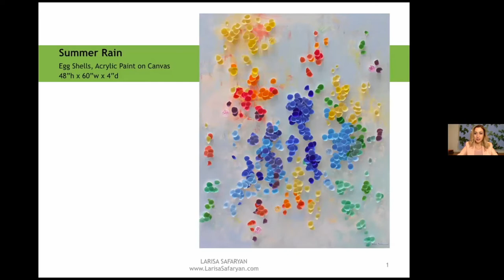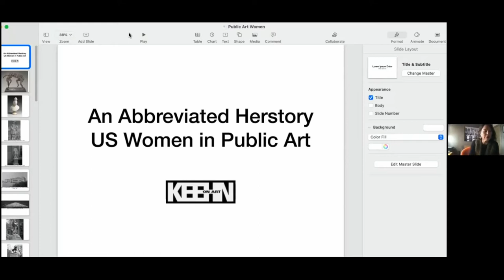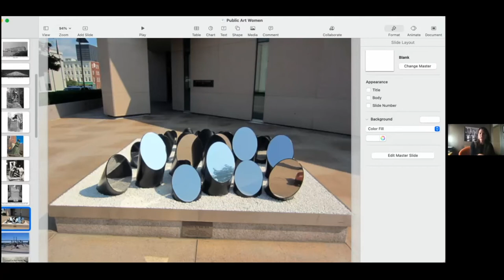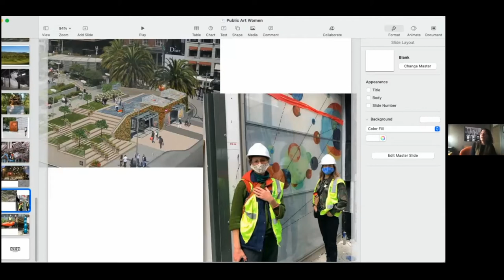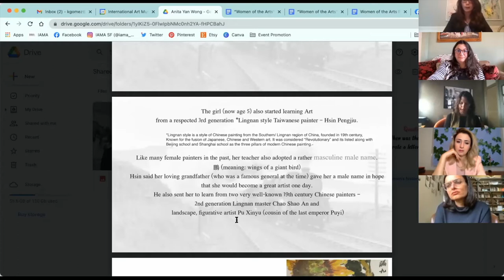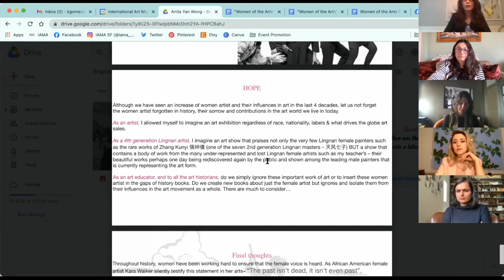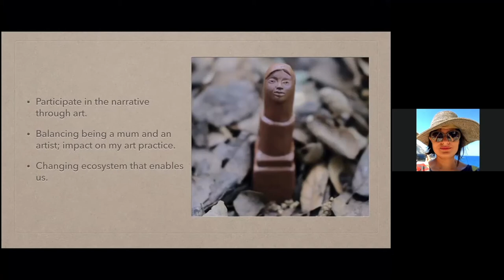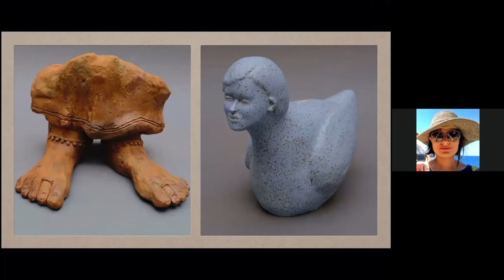“Women of the Arts” Virtual Panel (part 2)